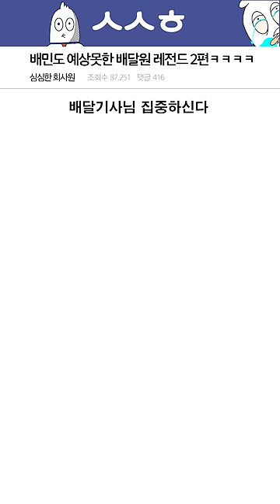배민도 예상못한 배달원 레전드 2편 ㅋㅋㅋㅋ